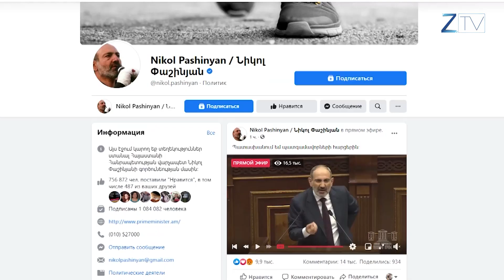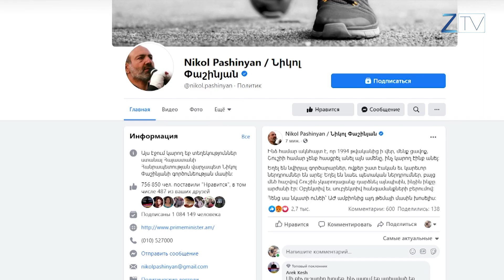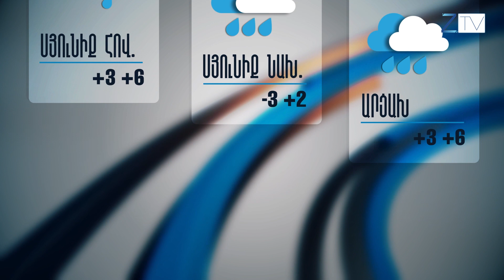Ժ.20:30-ի լուրերի արտահերթ թողարկում՝ 16.11.2020